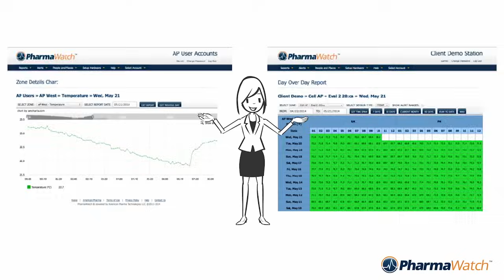PharmaWatch - Pharmaceutical & Vaccine Wireless Monitoring Technology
PharmaWatch is a wifi (wireless) based monitoring system that can help monitor temperate, humidity, light, CO2 and differential pressure. Let PharmaWatch free you from manual reporting and IT issues so you can put your focus where it belongs—on patient outcomes and customer satisfaction.